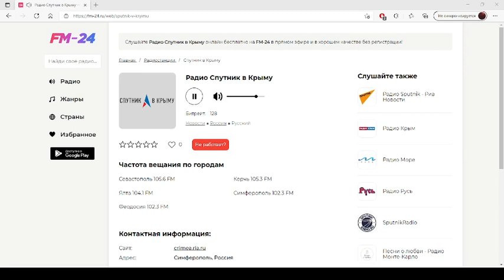Радио Спутник в Крыму – слушать онлайн бесплатно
Представляем вашему вниманию радио: Радио Спутник в Крыму, которое можно слушать в хорошем качестве на нашем сайте